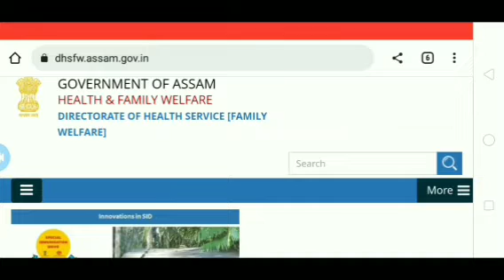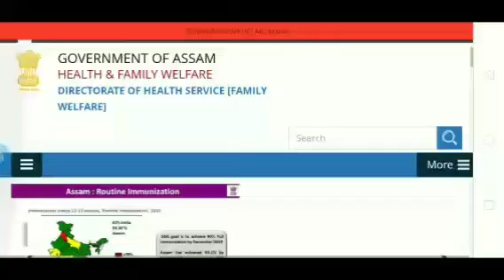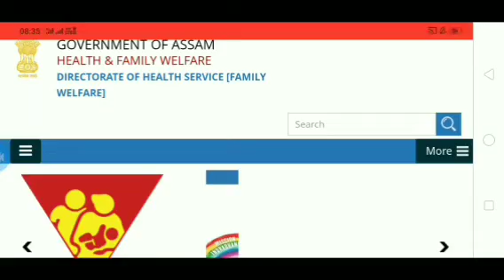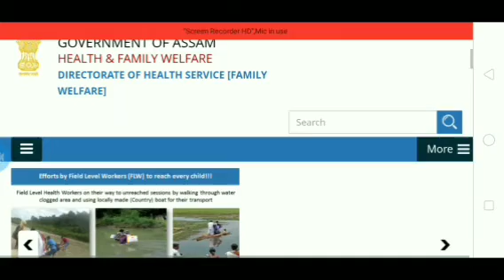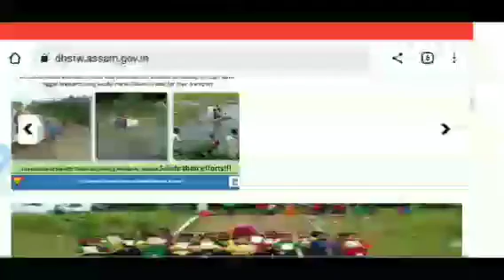Dhs Grade-3 ৰিজাট্ৰ তাৰিখ ঘোষনা😍